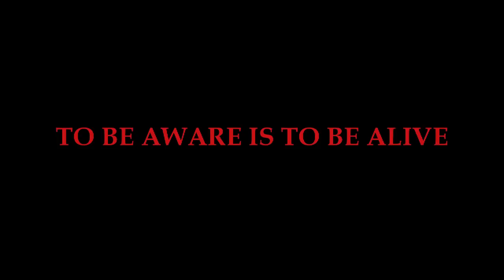Vulture City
Writer, Director, Producer Marcus Carothers unleashes a beast of a indie project "VULTURE CITY". His pledge of "death before dishonor" to the Disciple street mob proves to be just that. Young Marcus struggles to find his true identity outside of the surrounding murderous influences in Chicago's housing project. A drug infested community is under siege, ran by the ignorant minds of his peer group... influenced by convicted felons that terrorized the streets before them.  Based on a true story, Rated "R", running time 117 minutes.